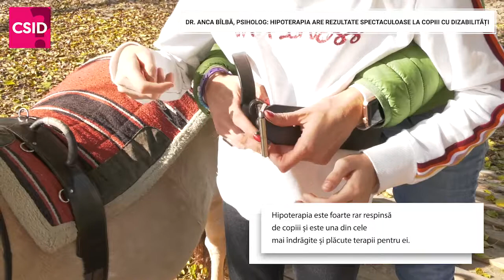Hipoterapia are rezultate spectaculoase la copiii cu dizabilități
Hipoterapia este excelentă atât în cazul copiilor, cât și al adulților. Dr. Anca Bîlbă, psiholog clinician, ne explică ce rezultate are în privința copiilor cu dizabilități.

Dr. Anca Bîlbă, despre hipoterapie la copiii cu dizabilități

„De regulă ei vin de mici și de foarte multe ori nu au capacitatea de a sta bine în șezut, nu pot să meargă, nu pot să alerge, nu pot să urce scările, adică să folosească ambele picioare pe rând și efectele în acest caz se văd foarte repede, la câteva ședințe. În 3-4 ședințe copiii dezvoltă și pot să mențină acea stabilitate de a sta în funduleț, de a-și menține echilibrul, de a-și menține echilibrul în poziție ortostatică, de a merge și ulterior de a alerga. Este un beneficiu important atât pentru un părinte, cât și pentru un copil”, explică Dr. Anca Bîlbă.

Deși este vorba de un progres, specialistul menționează că sunt și perioade în care se stagnează, însă pe tulburări motorii reacțiile sunt cele pe care le așteptăm și foarte ușor de modulat și de concentrat.

Pentru cei mici, hipoterapia este o joacă. Deși totul are obiectiv terapeutic, faptul că sunt folosite anumite obiecte de diferite mărimi și culori îi ajută pe cei mici să perceapă totul ca pe o joacă.

Urmărește integral materialul realizat de „Ce se întâmplă, Doctore?” pentru a afla toate informațiile.